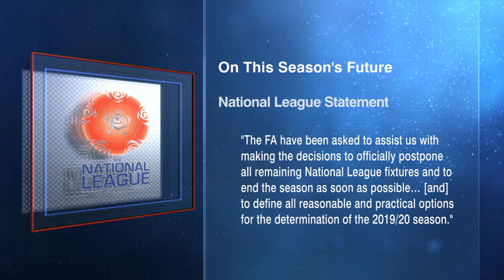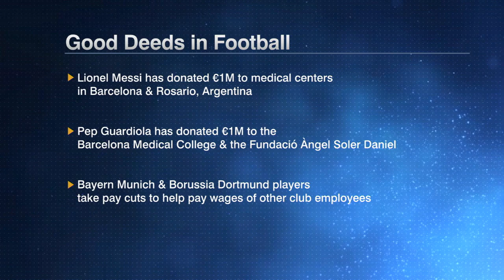How the Premier League's fate could be decided by the fifth tier of English football | ESPN FC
ESPN FC's Julien Laurens and Dan Thomas break down how the National League's request to end their season "as soon as possible" could affect the completion of the Premier League season. Laurens says by not having teams promoted and relegated in the fifth division, a "domino effect" could occur, severely impacting how the leagues above them proceed. The guys also discuss the generous donations made by Lionel Messi, Cristiano Ronaldo, Pep Guardiola and more to hospitals and medical centers throughout the world.